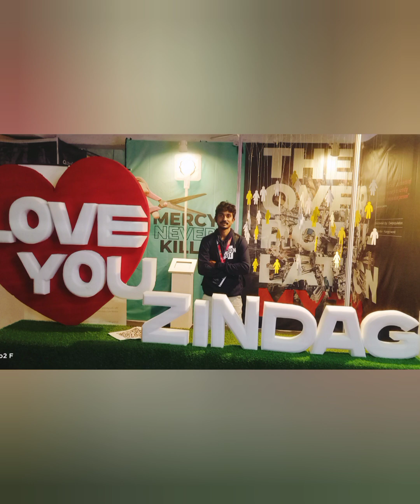Memorable moments of जाgo National youth conference